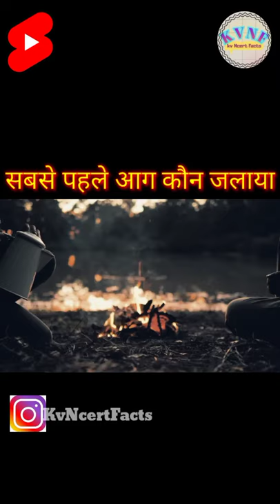@MRINDIANHACKER🙄 सबसे पहले कौन जलाया और कब?Ancestors of Human#shorts#history of 🔥 fire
‎@MR. INDIAN HACKER 🙄 सबसे पहले कौन जलाया और कब?Ancestors of Human#shorts#history of 🔥 fire